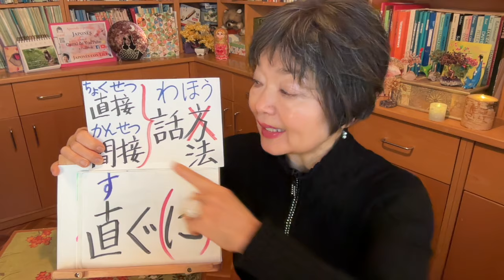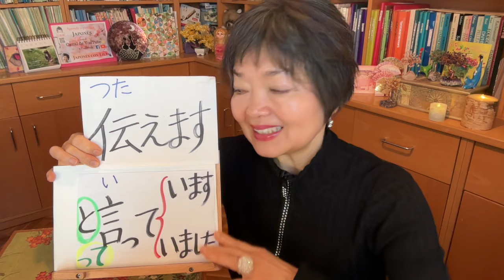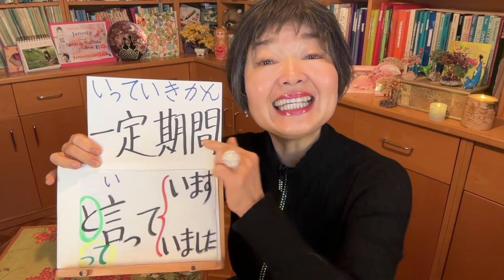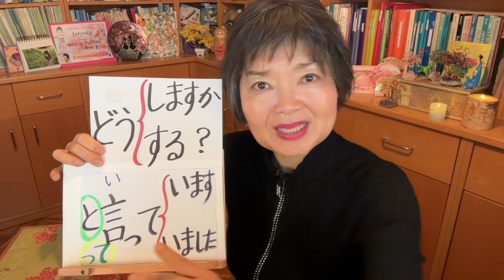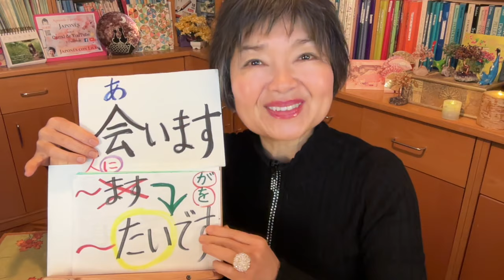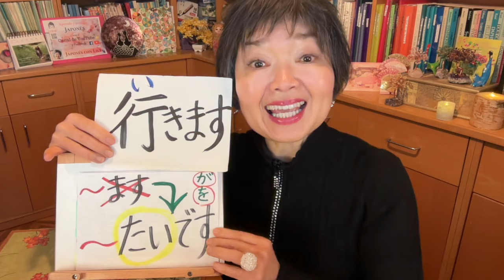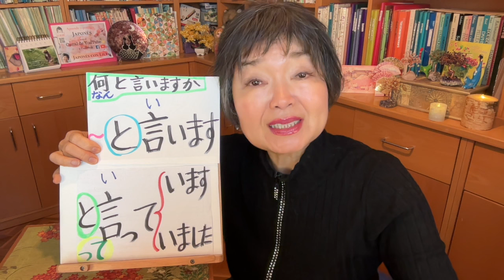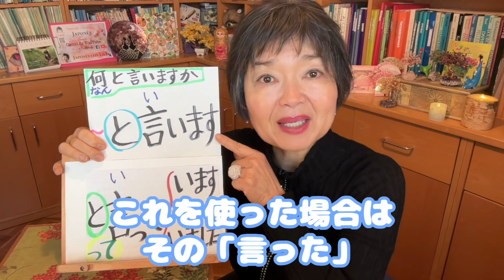Diferencia: 言いますvs言っています Gramática N4-66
En japonés, si quieres trasmitir a alguien algo que ha dicho otra persona, hay una forma del verbo “decir” (言う) más indicada que otra.
Aunque la diferencia entre estos 2 verbos es fácil, hay algunos matices importantes.

Si disfrutas mis vídeos, ¿considerarías apoyar mi canal haciendo una pequeña donación? Simplemente haz clic en "Gracias" para contribuir. ¡Realmente significaría mucho para mí! ¡Muchas gracias de antemano! ♥️
TODOS mis videos están ordenados y clasificados en diferentes carpetas como “Gramática”, “Vocabulario”, “Hiragana”, “Katakana”, ¨Kanji, Onomatopeyas, Listening, Adjetivos, “Números”, “Recetas”, “Karate”, “Cultura”, “Expresión”, ”Anime”, “Bonsai” etc,

RECOMENDADOS (Lectura en Español📚)
Una velada en la librería Morisaki

Mitología de Japón

RECOMENDADOS para el nivel NOKEN N4 ❤️🧡💛💚4級
All About Particles (Está en inglés pero este libro trae muchos ejemplos del uso de las partículas y está estupendo)

Shokyu Yomeru tópico 25 nivel elemental 2

Minna no nihongo Elemental 2 Hyojyun Mondaishu
Los ejercicios más avanzados y más difíciles dentro de este nivel de Noken 4.

Ejercicios de gramática muy completo de bastante nivel (Noken 2 )

The HANDBOOK of JAPANESE VERBS(Está en inglés pero está bien)

Nihongo Challenge N4 Vocabulario

 RECOMENDADOS para el nivel NOKEN N3💙💜💚3級

Nihongo Soumatome N3 Bunpo, Gramática

Nihongo Soumatome N3 Goi, Vocabulario

Nihongo Soumatome N3 Kanji

Nihongo Soumatome N3 Dokkai, Lectura

Goukaku dekiru Nihongo Noryoku Shiken N3
Para practicar el examen Noken N3

The Preparatory course for JLPT N3 読むYomu
Muy útil para ejercitar antes del Noken 3

The Preparatory course for JLPT N3 文のルール
Muy útil para aprender la gramática de las frases y también vocabularios para la preparación de Noken 3
１）彼はあなたのことを知らないと言っています。
２）彼はあなた（のこと）が好きだと言っています
３）妹は歌手になりたいと言っていましたが、今図書館で働いています・